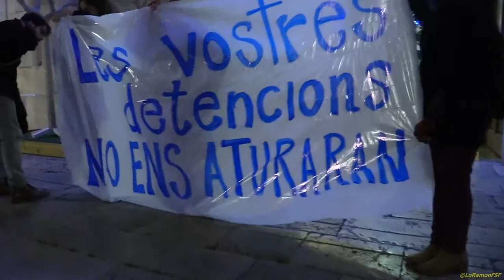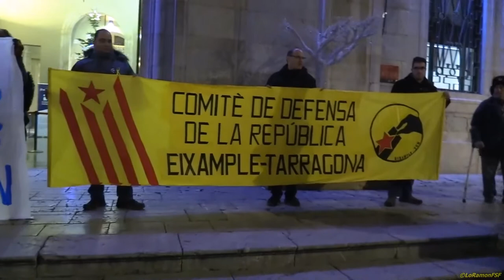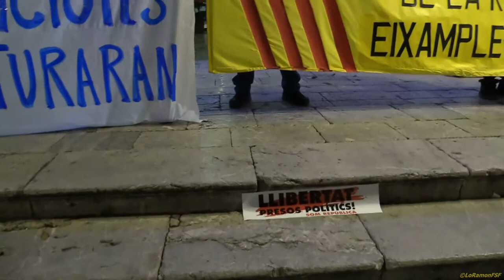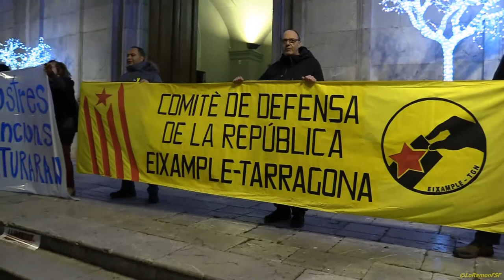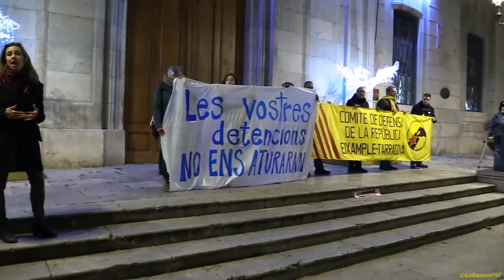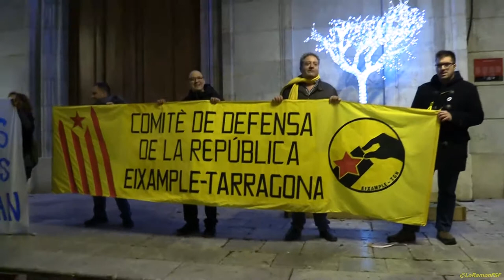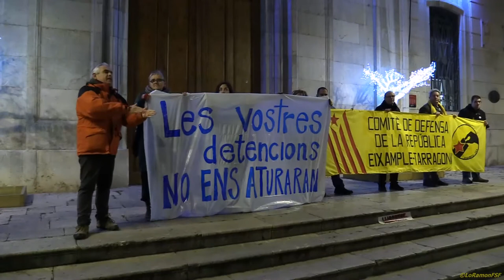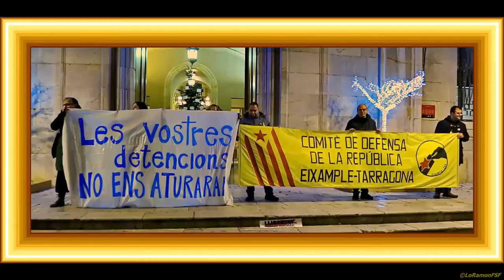TARRAGONA ENS HEM CONCENTRAT PLAÇA LA FONT SOLIDARITAT REGIDORES REUSENQUES DETINGUDES.